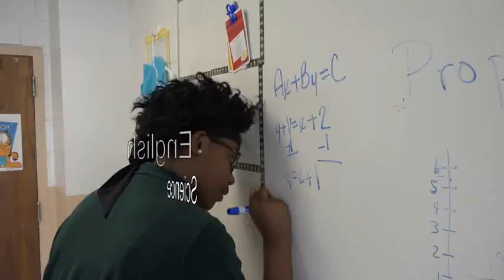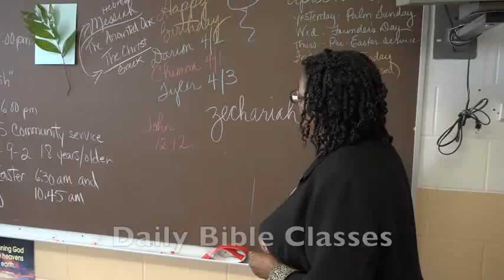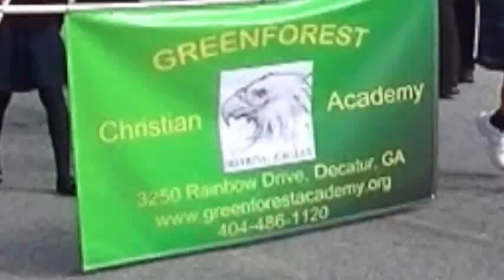Greenforest McCalep Christian Academic Center